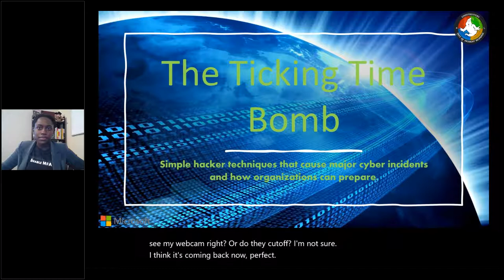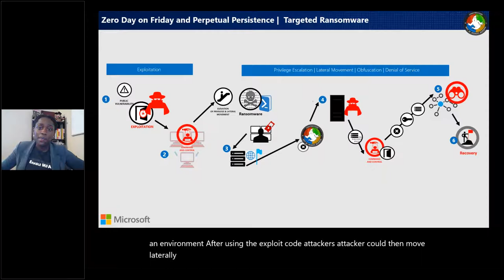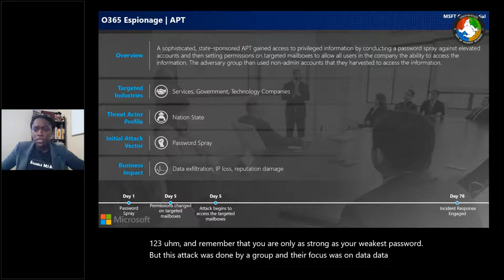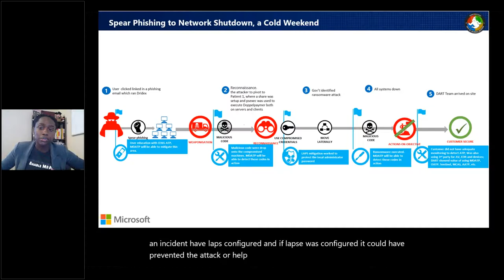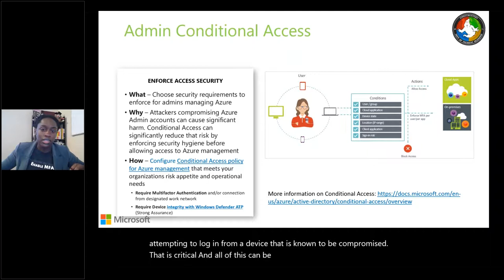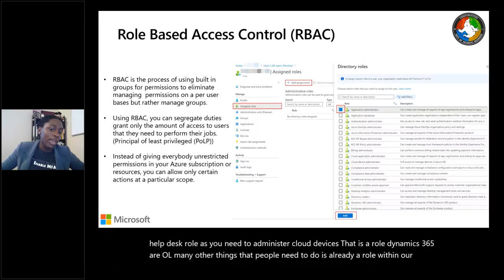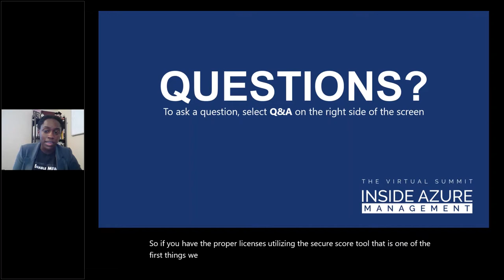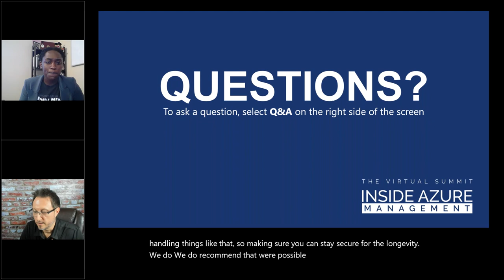The Ticking Time Bomb: Simple hacker techniques that cause major cyber incidents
In this one-of-a-kind session with security incident response pro Chelsie Thompson, you will hear strange-but-true stories of how hackers used simple tricks to quickly take down businesses, and how to help prevent your organization from being next.